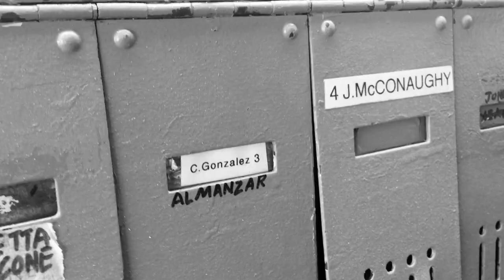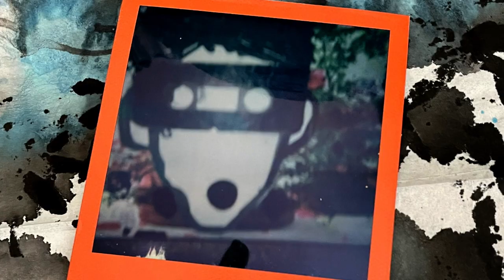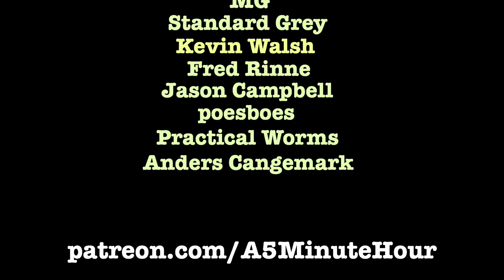Soft Art / Subway Art / Mail Art / Desert Ruin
Jessica starts work on a new doll. We come across hand-painted ceramic tiles by Joyce Kozloh down in the Los Angeles Metro. Rafael González sends us some mail art. Paul & Terri visit Gardié. In 1988, civil engineer Raul Simental Salazar built a ball-shaped restaurant with glass walls. Called Gardié it opened for a few months, until summer came and everyone inside baked.

▶ Our contributors this week:
Paul Dickerson

▶ Special mention to our Patron supporters: James Evans, Austin Rich, Penelope Courtney, Doug Polgardy, Murder Show, Bill Northcott, James Reling, Mr Anonymous, MG, Standard Grey, Kevin Walsh, Fred Rinne, Jason Campbell, poesboes, Practical Worms, and Anders Cangemark.